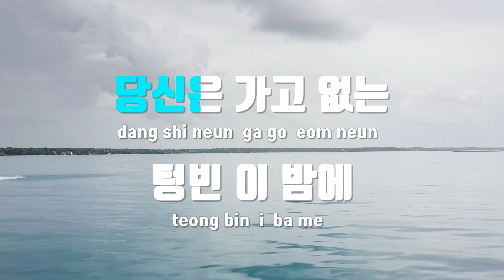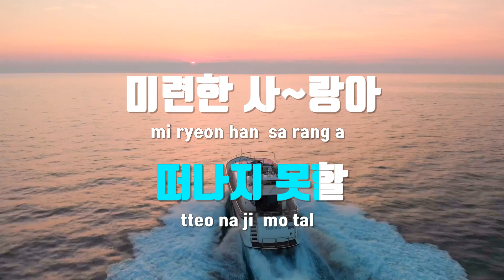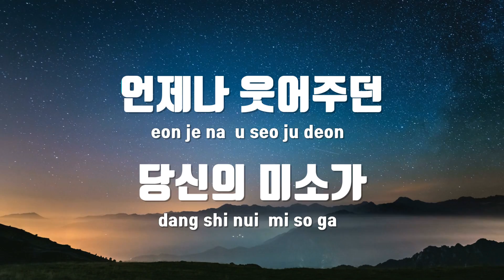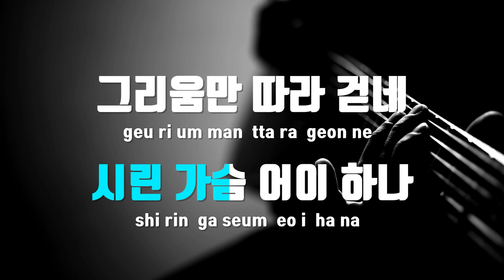[TJ노래방] 그리움의꽃 - 안의현 / TJ Karaoke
그리움의꽃  --  안의현